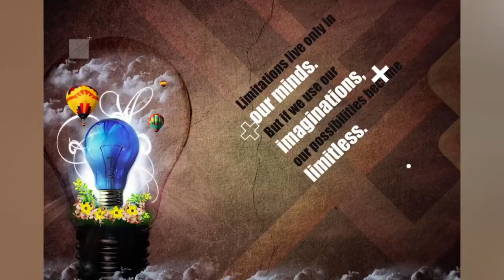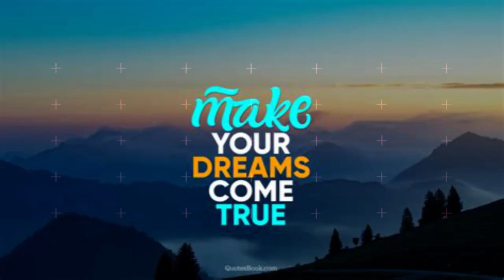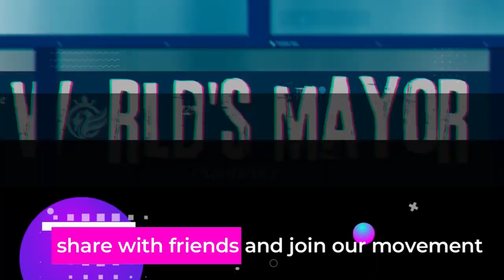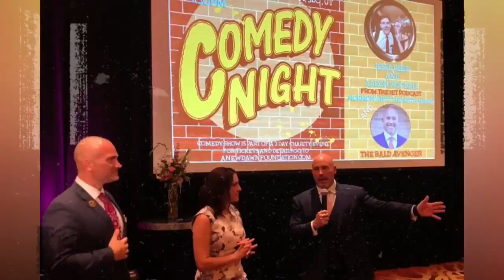Unraveling the World of Market Design with Noah Healy: A Deep Dive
In today's rapidly evolving economic landscape, the concepts of market design and game theory are gaining significant traction. Enter Noah Healy, a luminary who has seamlessly transitioned from nuclear engineering to the dot-com boom, and now stands at the forefront of redefining economic systems. In this exclusive interview hosted by Joshua T Berglan for "The World's Mayor Experience," Episode 5, we uncover the layers of Noah's journey and his vision for the future.

From Nuclear Engineering to Tech Startups

Noah's initial foray into nuclear engineering was driven by a fascination with atomic reactions and their vast potential applications. However, the allure of the dot-com era's rapid innovations soon beckoned. "The discipline and analytical skills from nuclear engineering were invaluable in the tech startup world," shares Noah. One of the pivotal lessons he imbibed was the essence of adaptability in a dynamic environment.

The Allure of Market Design and Game Theory

The world of mathematics, particularly the nuances of information and computation, has always intrigued Noah. This curiosity paved the way for his deep dive into market design and game theory. "The quest for better economic systems is about crafting more efficient, equitable, and sustainable economic models," he explains.

Redefining Commodity Market Design

Traditional commodity market models often fall short, operating on assumptions that don't mirror real-world intricacies. Noah's patented approach seeks to bridge these gaps, ushering in a new era of realistic and efficient systems. "The journey was riddled with challenges, but perseverance and a robust support system were my pillars," he reflects.

Coordisc: The Future of Economic Systems

Noah's brainchild, Coordisc, epitomizes his years of research and understanding. It's poised to revolutionize our perception of economic systems. His whitepaper, a deep dive into this transformative concept, aims to ignite discussions and innovations in the sector.

Embracing Multimedia for Effective Communication

In our digital age, multimedia platforms offer an immersive way to convey intricate ideas. "Videos and podcasts make content more accessible, catering to a diverse audience," Noah opines. For novices, he recommends the video explanation as a starting point, given its visual appeal.

Looking Ahead: Noah's Vision

With several groundbreaking projects in the pipeline, Noah's journey with Coordisc is just taking off. "I envision a future where economic systems are transparent, efficient, and inclusive," he muses.

Gleaning Personal Insights

"The Theory of Everything" stands out as a pivotal influence in Noah's career, offering insights into the universe's interconnectedness. His mantra for staying abreast in dynamic fields? Continuous learning, networking, and hands-on experimentation. To budding professionals, he advises, "Stay curious and never cease to learn."

For those keen on delving deeper into Noah's work, he's reachable via LinkedIn and the official Coordisc website.